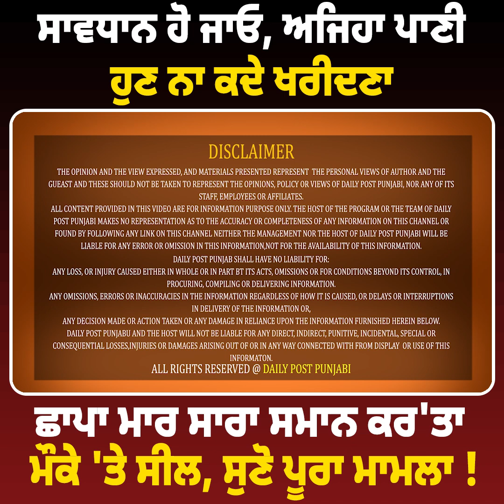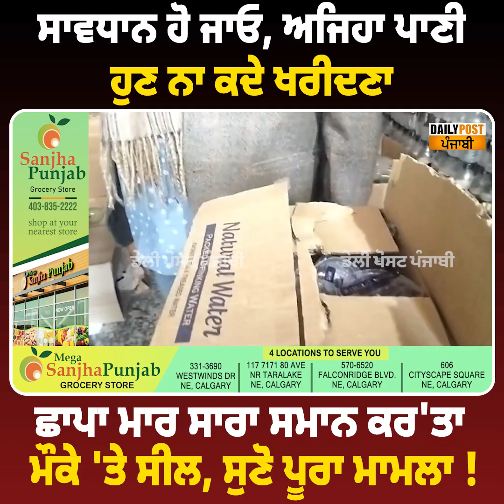ਸਾਵਧਾਨ ਹੋ ਜਾਓ, ਅਜਿਹਾ ਪਾਣੀ ਹੁਣ ਨਾ ਕਦੇ ਖਰੀਦਣਾ ! ਛਾਪਾ ਮਾਰ ਸਾਰਾ ਸਮਾਨ ਕਰ'ਤਾ ਮੌਕੇ 'ਤੇ ਸੀਲ, ਸੁਣੋ ਪੂਰਾ ਮਾਮਲਾ